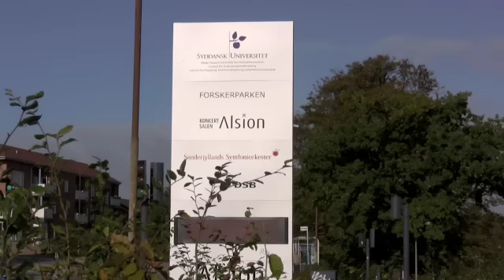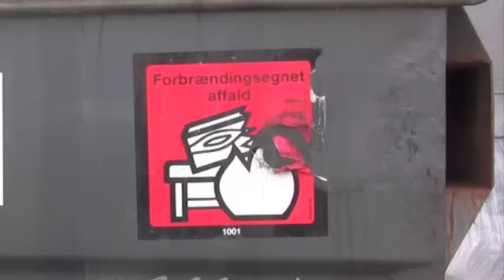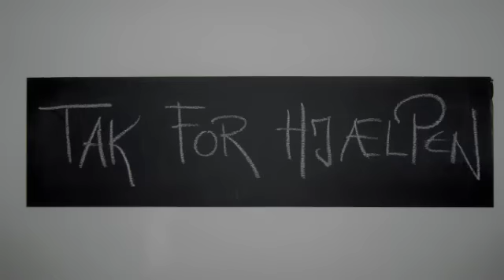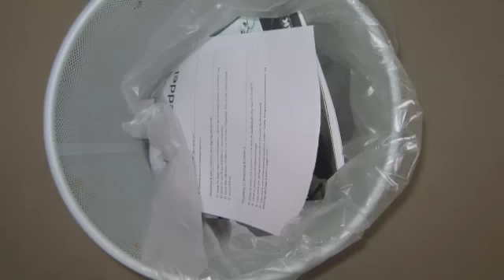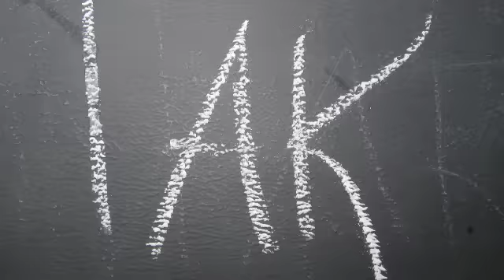Recycling at Alsion, Snehvide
Video Collage. We do recycle at Alsion.
Purpose of this video is to collect information (video documentation) to enable a product designer to learn about a specific task/area to get ideas for a design direction
This is a students project (Mads Clausen Institute SPIRE DAIM, University of Southern Denmark).
Made by Daniela Santos & Ken Mathiasen, October 2008.

...we do recycle at Alsion - could we do more ?